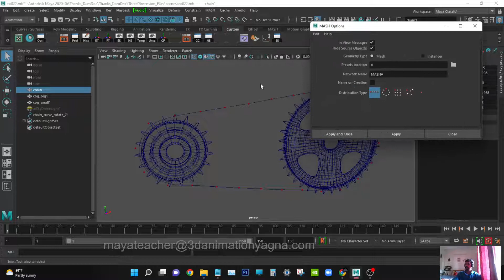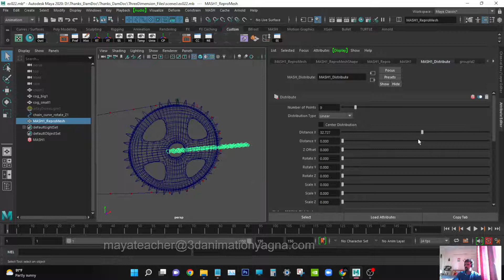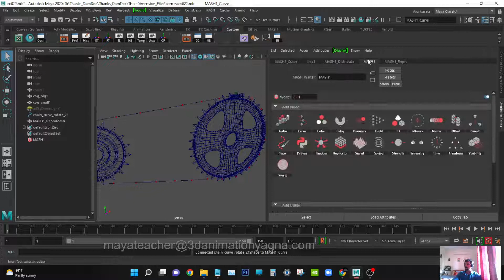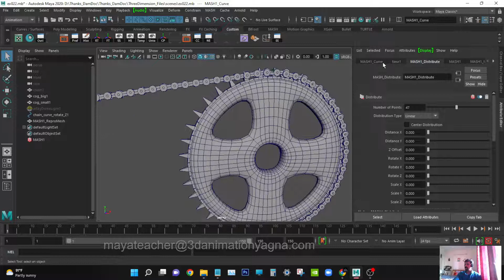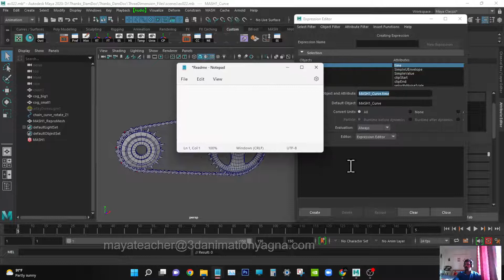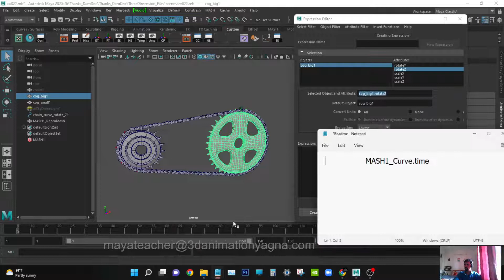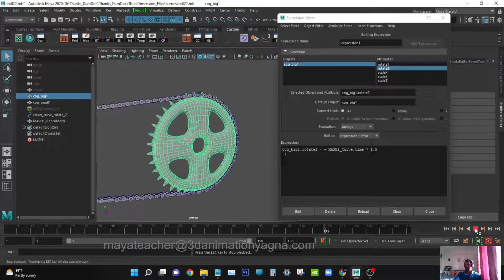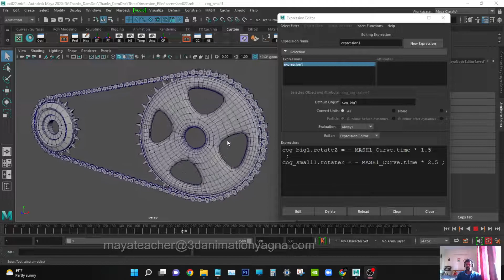Chain Rig Using Mash - Autodesk Maya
Hello.. Cheers.., I am Online Autodesk Maya Software Mentor.
to know
about online classes and works.